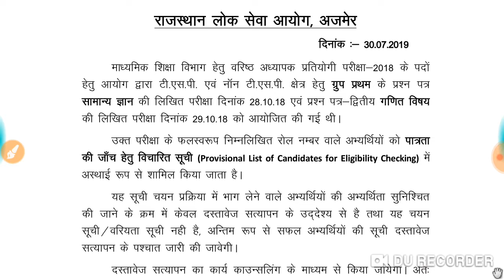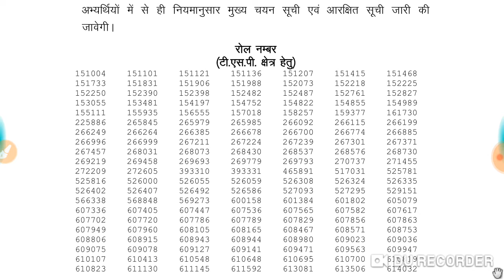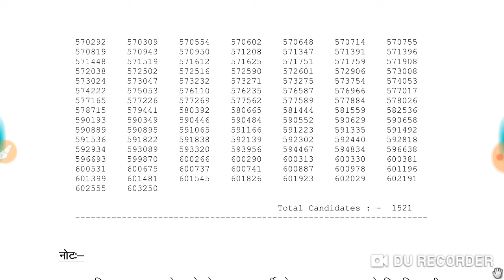RPSC 2nd gràde 2018 maths result//2nd grade math result//gk jeet sir